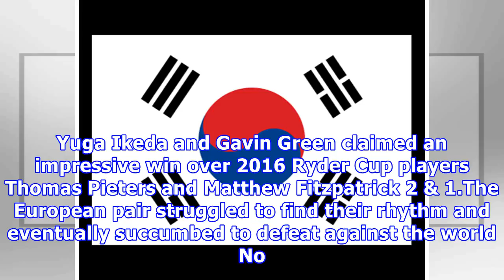Europe trailing by one shot in eurasia cup after mediocre day one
9:00 AM GMTThomas Bjorn's Europe side found themselves one point behind after the completion of day one of the EurAsia Cup with his side struggling to dominate the fourballs. Europe, who started the day trailing in four of the six matches, managed to calm proceedings and turn things around by eventually finishing the day trailing by just one point. Asia ended the day with 3.5 points opposed to Europe's 2.5.European No.1 Tommy Fleetwood, who was paired with Paul Casey, claimed a 4 & 3 victory ove...